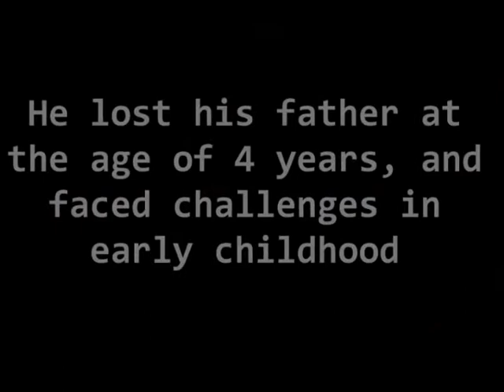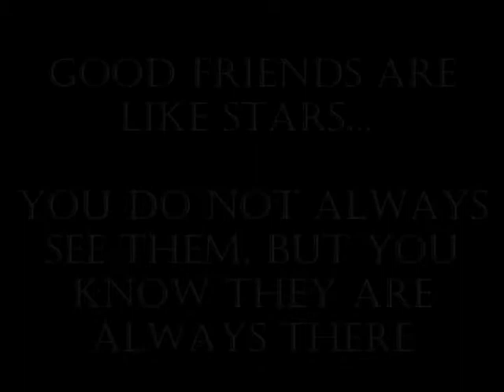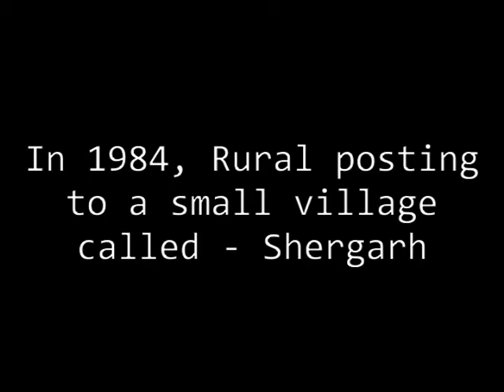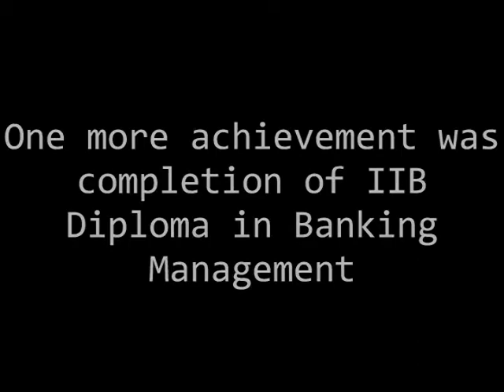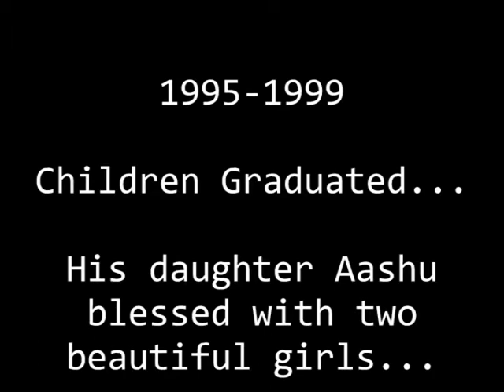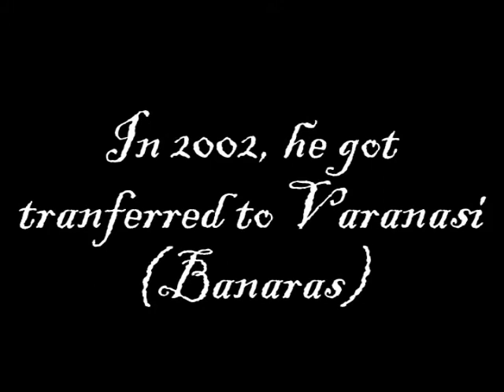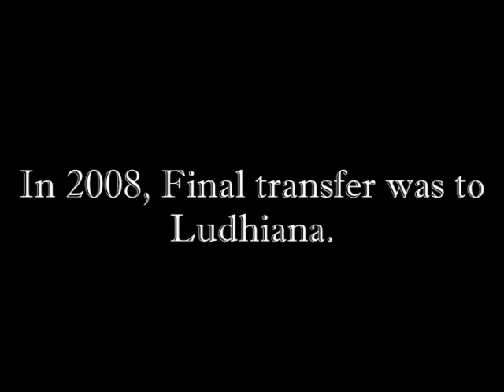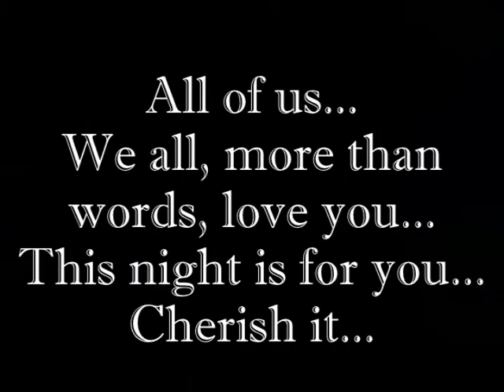Daddy Retirement - Journey from 1952 till 2011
Retirement day - 28th Feb 2011. Rakesh Jain Biography and Life Journey.

Dedicated TO THE MAN WHO TAUGHT US EVERYTHING...